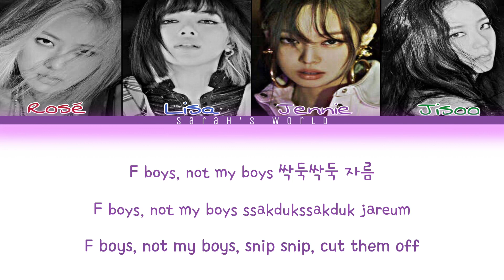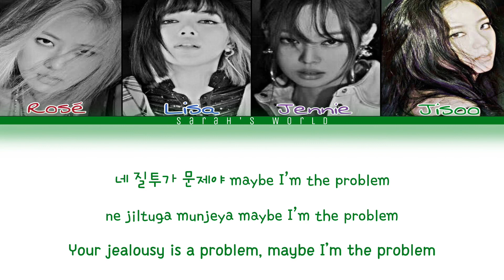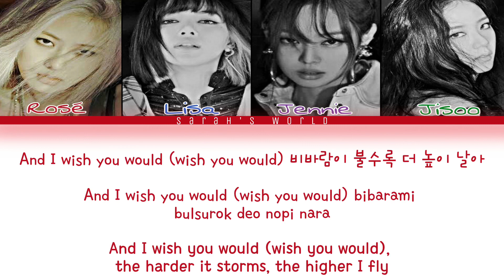BLACKPINK Pretty Savage [Color Coded Lyrics/Han/Rom/Eng]blackpink